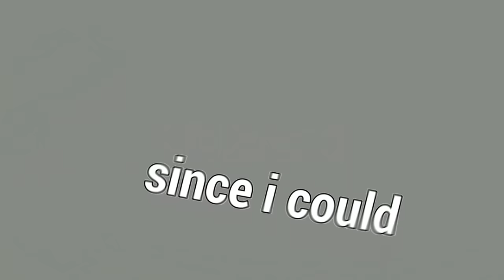O Wraith Supersônico (+200% de velocidade)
Fala galera!! Mais um vídeozinho e dessa vez de WRAITH! Trouxe uma das builds mais legais do jogo, que fazem o Wraith ficar o killer mais rápido de todos, com uma pressão de mapa absurda, trouxe uma partidinha bem legal e espero que gostem :D.

👇🏻 Capítulos 👇🏻

👉🏻 0:00 Introdução
👉🏻 1:27 Gameplay

👇🏻 Sociais 👇🏻

👇🏻 Membro 👇🏻

👇🏻 Músicas Utilizadas 👇🏻